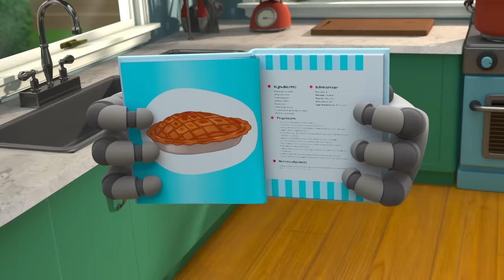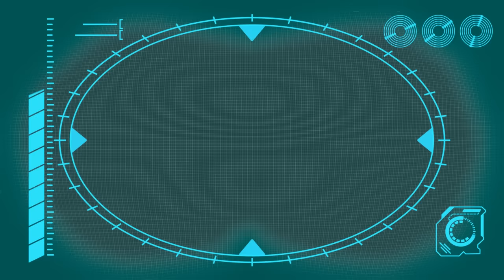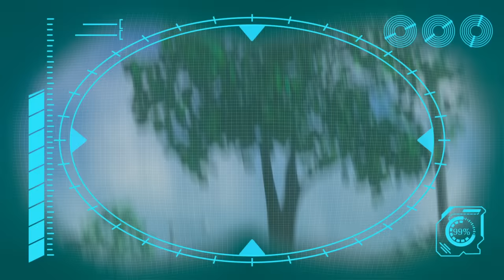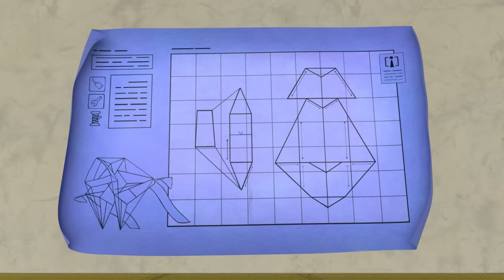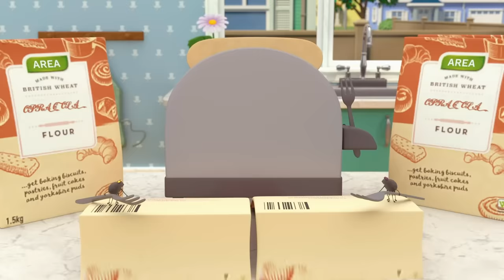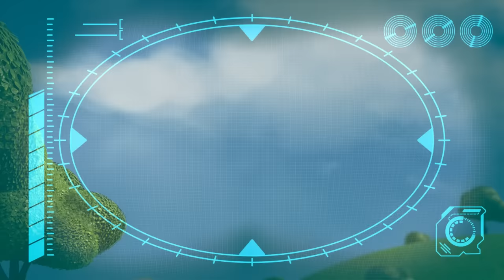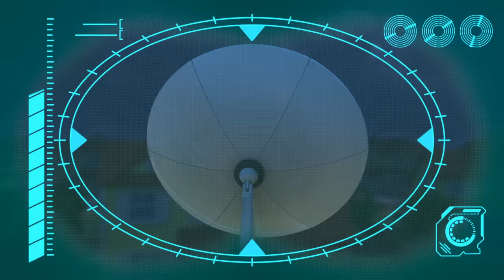Live and Let Pie | Kids TV Shows - Full Episodes | Cartoons For Kids | Fun Anime | Moonbug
00:00 Intro
00:09 Live and Let Pie
03:38 World's Biggest Snowman DISASTER!!!
06:40 Baby Driver
10:07 BROKEN SLEIGH on a Snow Day!!!
13:29 Arpo the Robot - Cleaning Goes WRONG!!!
16:46 Superhero Arpo Has a CRAZY Dream!!!
20:04 Arpo the Robot - Easter Photo FRENZY!!!
23:18 PROBLEM at the PICNIC!!!
26:39 Neighbour Steals the Ice Lolly!!!
28:10 Ice Skating CHAOS!!!
31:24 Easter Photo FRENZY!!!
33:12 Arpo Falls in LOVE!!!
36:52 Chase the Ghost!!!
38:22 Arpo the Robot - Low BATTERY!!!
41:43 Arpo the Robot - Buggy on the LOOSE!!! - Stop that Dog!
44:47 Accidents Happen!!
46:21 CONTROLLING BABY!!!
49:39 Magnetic Attraction - Stuck on the Robot
51:08 Squirrel STEALS Baby's Food !!!
52:31 SPOOKY Supermarket Shopping - Escape from the ZOMBIES !!!
54:00 Sharing is Caring - Battle of the Bots!!!
55:34 The Pigeon Has Landed
57:07 Sleep Walking Robot - STOP COUNTING SHEEP!!!
58:34 Arpo the Robot - Get off the CHRISTMAS TREE!!!
1:02:02 Attack of the Drone - Baby Daniel to the Rescue
1:03:33 Easter Egg Hunt - Robot Squirrel TAKEOVER!!!
1:06:58 Flight Fight
1:10:27 Sleepy Daddy - Keep the Baby QUIET!!!
1:13:53 Downhill DISASTER - Watch Out for the BEAR !
1:15:21 Art ATTACK!!!
1:16:49 Squirrel Stole the Baby - ARPO to the Rescue
1:18:20 Ghost in the Machine
1:19:55 Sleepy Daddy - Keep the Baby QUIET!!! (Re-Cut)
1:21:41 What's the Sound? - Annoying Squeak!!!
1:23:12 GIANT Building Blocks Tower
1:24:41 Baby Sports - Robot RACE!!!
1:26:09 The Great Baby Candy CHASE!!!
1:27:49 Arpo vs Shoppers - Get the Baby out the BOX!!!
1:30:59 A Stinky Situation!!!
1:32:33 Spooky Cooking Night - Squirrel is Hungry for Cookies
1:34:12 Eat Your GREENS!!!
1:35:45 Arpo the Robot - We Have a Flea PROBLEM!!!
1:37:44 The Great Snowball Fight - Protect the Baby!!!
1:40:51 How to Potty Train!!!
1:42:22 Puppy PANIC!!!
1:45:39 Can't Stop DANCING!!!
1:47:08 Christmas Lights
1:50:18 Must Keep the Baby CLEAN!!! Recut
1:51:59 Cabin Creeps
1:53:31  Horror Movie Night with Spooky Squirrel !!!
1:55:04 Must Keep The Baby CLEAN!!!
1:58:16 Teddy Bear Trouble - Catch the SQUIRREL !!!
1:59:46 Playdate Problems
2:03:22 Arpo the Robot - LOW BATTERY!!!
2:05:14 CRAZY Rocket Ship !!!
2:06:43 Puppy Mischief - Birthday DISASTER !!!
2:09:58 Fearsome Flora
2:13:28 Buggy on the LOOSE!!! - Stop that Dog! (Recut)
2:15:02 Hide and Seek Gone WRONG!!!
2:16:32 Rocket Ship - Squirrel in SPACE!!!